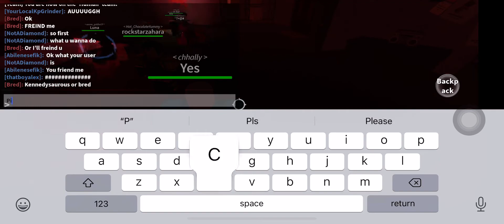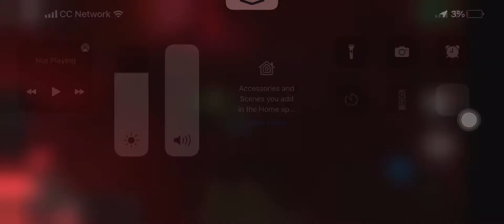Playing with walka man finally